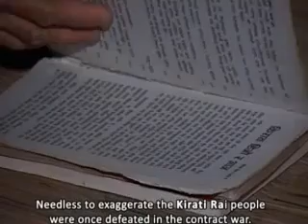KIRAT RAI YAYOKKHA NEPAL - A Historical Documentary Film )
video kirat rai JAY KIRAT